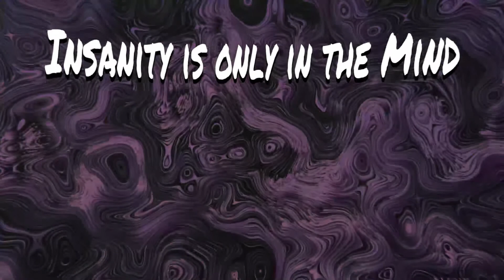[Attempting to Play] Sly 2 Band of Thieves - 49[Eggcellent]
Welcome back to Attempting to Play! Today, we tackle the sequel to Sly Cooper and the Thieveus Racoonus. Sly 2: Band of Thieves. Another game close to me in my childhood. In this episode, we gets the egg.